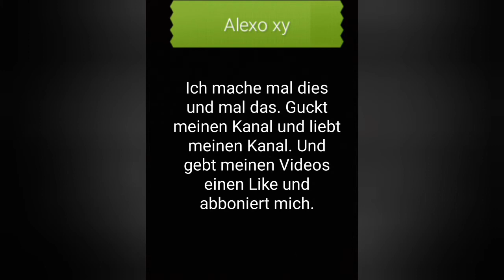Truck Simulator Offroad 4 Handyspiel #1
Das ist das erste Video von mir in der Reihe von Truck Simulator Offroad 4.
Im Apple App Store ist dieses Spiel nicht auffindbar.